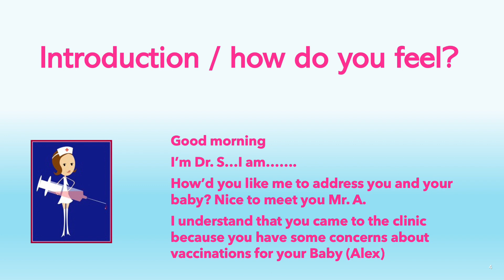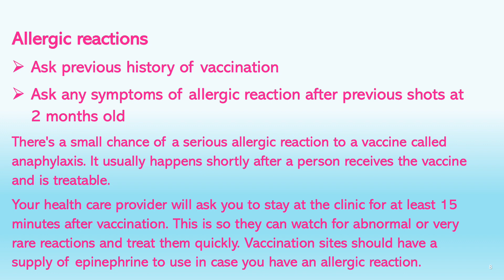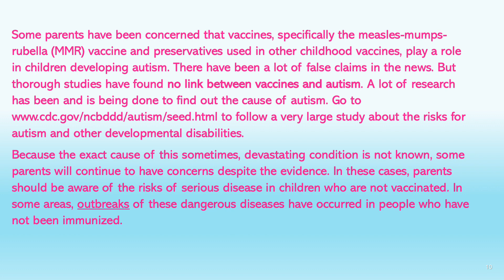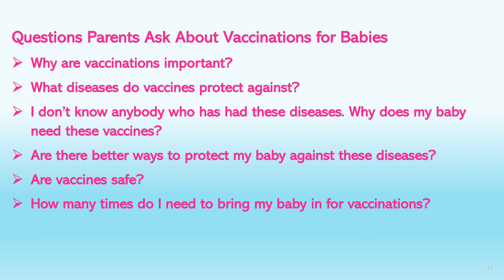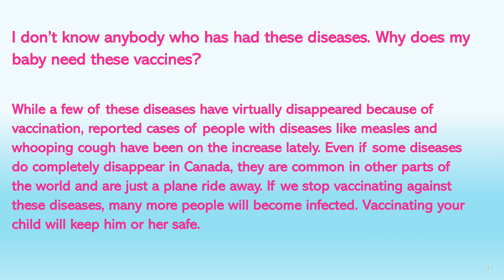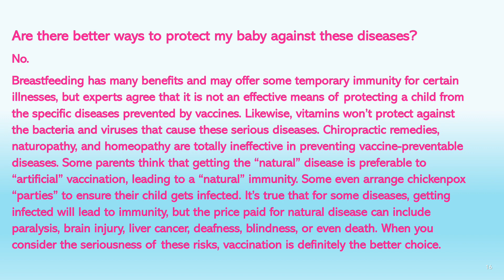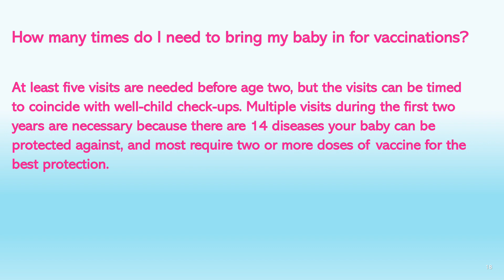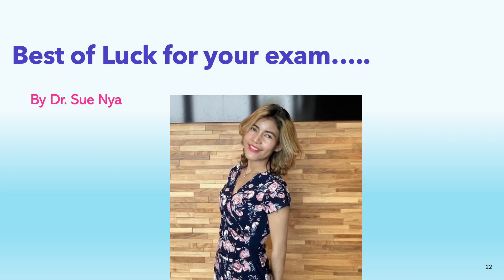NAC OSCE vaccination counselling STARMED- teh best NAC OSCE course in Canada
Our clinical research class students at Starmed aims to create the largest database of free NAC OSCE cases.  At STARMED we offer the most in depth and affordable NAC OSCE course in person and on zoom in Canada We invite you to Join Starmed and our top instructors and ace the NAC! 96% of our NAC OSCE course takers matched in CaRMS , MLPIMG, or got PRA or fellowship[. Why us? Because we are a one stop hub offering all courses and advising for licensing and our support just starts with your NAC prep.Do you know that half of licensed IMGs were Drs Silverman clients?
We selected the best instructors for our NAC OSCE course at Starmed Medical Education Programs
PASS NAC OSCE WITH SUPERIOR PERFORMANCE AND HIGHEST SCORES WITH STARMED COURSE!
The NAC course has 13 sessions  on Tuesdays at 6pm -midnight Toronto time and 2 days intense review
WHY IS  STARMED NAC OSCE COURSE IS THE BEST IN CANADA?
Because it gives time and time again the highest licensing rate coupled with Drs Silverman personal guidance to licensing- we start working with you on your application as soon as the exam ends
The longest (13 sessions in 3 months), most in depth, and affordable course in Canada with proven strategies for mastering the differential diagnosis, post encounter questions
Focus on strategy and not memorization that leads to perfectly structured history taking
Detailed and comprehensive physical exam verbalization
Best counselling, and management, data interpretation (blood work, ultrasound, Xray, growth charts,  EKG) workshop
High focus on effective communication and getting superior performance
Personalized feedback to each doctor
All high yield cases and topics  in history, physical exam, counselling, communication, and management
6 days of guided study group with both CSA and FMGs, all materials,review of your taped videos with input
Rotating study partners, our class sizes are small enough to offer you hands-on experience in every class and large enough to have a variety of study partners every week!
We cap our class at the proper number to ensure proper training
Practice from day 1 with instructors
LIVE ONLINE BROADCASTED AROUND THE GLOBE
Payment plan available
COST
• Full cost NAC if you pay upfront is 1300 for the 13 sessions of 6 hours each,. You can pay upfront or in  3 installments of 450$ each
What our instructors will teach you:
• Intensive review $250 11am-11 pm 2 days
• Mocks 250$ for 10 stations, 125$ for 5
• One on one prep $100 /hour
1. Introduction to NACOSCE and history taking
2. History taking
3. Internal medicine
4. Internal medicine
5. Pediatrics
6. Surgery
7. Ob Gyn
8. Psychiatry
9. Physical exam
10. Physical exam
11. Management
12. Counselling
13. Ethics
We at Starmed Medical Education Programs advertise our IMG SUCCESS and LICENSING AFTER TAKING OUR COURSE! testimonials
What do these doctors who matched and another 150 of them helped by us this year have in common?
Dr. Borna T - Urology U of Toronto
Dr. Chavi T- CSA  - Manitoba Family medicine
Dr. Linda N- Lebanon- University of Toronto Family Medicine
Dr. Mariana B- Romania UBC Family medicine
Dr. Payam K- Iran - UBC  Family medicine
Dr.Amelie I- Algerie- Quebec
Dr Surbhi S- CSA-Fam med Ontario
Dr. Reem F- Internal Medicine  Calgary
Dr. Maryam A-CSA- UBC
Dr. Wafaa  C Morocco - Laval Family medicine
Dr Anurag T- Psychiatry Manitoba
Dr. Kalpanee - Sri Lanka - Family medicine Manitoba
Dr. Yeshna- Family medicine bilingual Manitoba
Dr. Sara R - Pakistan- Western Fam Medicine
Dr. Parham H- Manitoba Family medicine
Dr. Pooja B- South Africa Anesthesiology
Dr. Imane H- Algerie - rehabilitation McGill
Dr. Tharmeghan CSA Ireland, UBC Fam med
Dr. Ayesha D K - Neurology Western
Dr Alaa B- Libya- Fam medicine Saskatchewan
Dr. Mahtab M from Iran matched in Radiology at U of Toronto
Dr. Ashwin P from India matched in Emergency at U of Toronto
Dr. Xinley Z from China matched in Internal Medicine at U of Toronto
Dr. Shreya S form India matched in Internal med in Saskatchewan
Dr. Ibi A from Nigeria matched in Pediatrics in Alberta
Dr. Wang Z CSA form South Korea matched in Fam med at Queen’s U
Dr. Nima M from Iran matched in Internal med at McMaster
Dr. Sherif B from Egypt matched in Anesthesiology at Western
Dr. DekelM CSA from Poland matched in Psychiatry at Queen's
Dr. Anju T from India matched in Pathology at University of Toronto
Dr. Saleem K CSA from Ireland matched in Fam med at U of Toronto
Dr. Luisa V from Cameroon matched in Fam med in Saskatchewan
Dr. Dilusha D from Sri Lanka matched in Fam med in NOSM